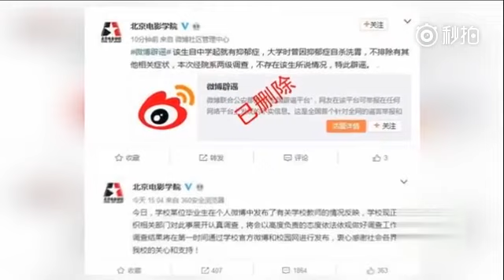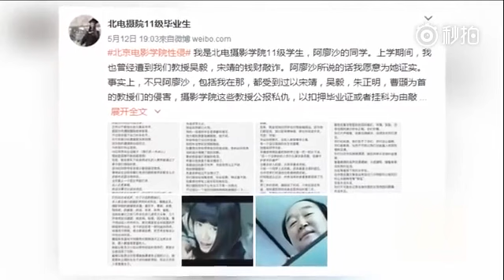人面兽心，北京电影学院性侵案！